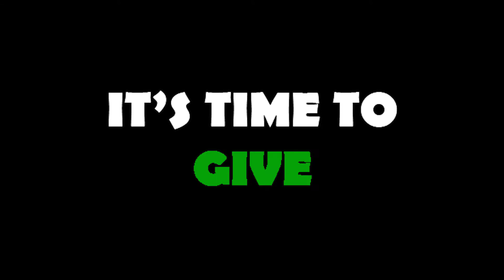Call to Action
Leadership Richardson Class 36 Social Services presentation video highlighting some of the social services within Richardson TX and a call to action for Class 36 to support local social services.